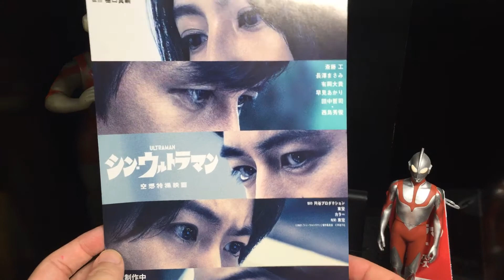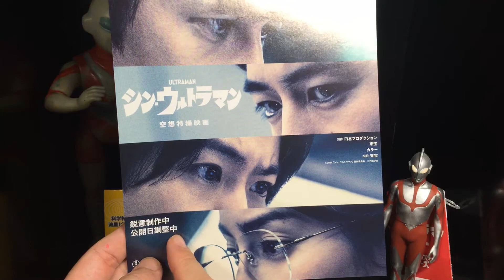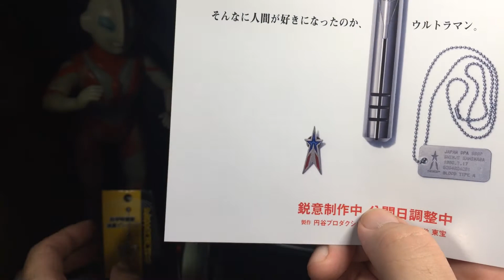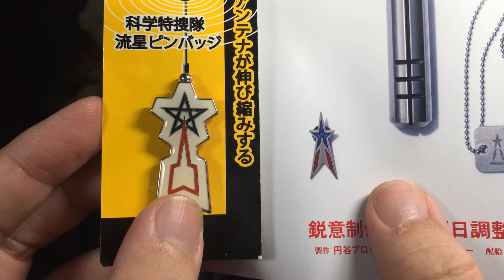シンウルトラマン 奥特曼 新旧の流星バッジとベータカプセル比較 シン・ウルトラマン Ultraman 【268本目の動画】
ベータカプセル 流星バッジ ウルトラマン シン・ウルトラマン 科学特捜隊
 SSSP Ultraman マクガイバーの小部屋 Macgyver's small room

御視聴ありがとうございます。（噛み過ぎた時は撮り直してますが）「ノー編集の一発収録」で配信しております。配信は毎日行っております。配信開始時間は19時45分からです。「映画」と「特撮」をメインに交互に、また他のジャンルの動画を上げています。